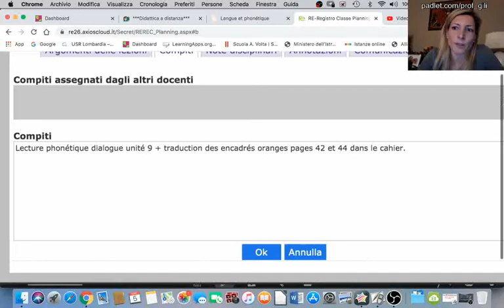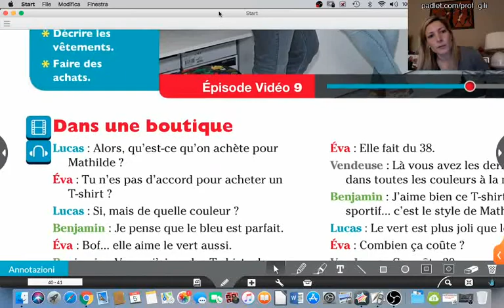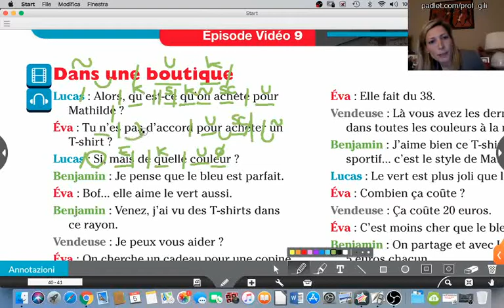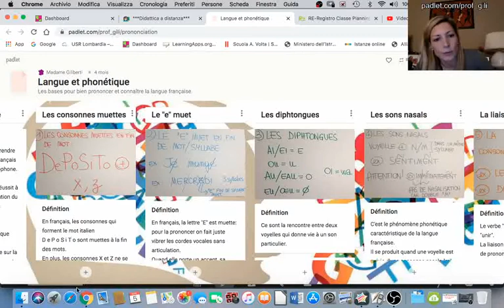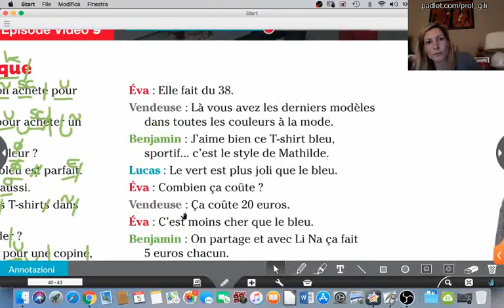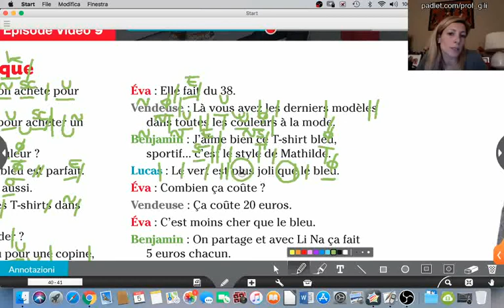SECONDE_01: UNITÉ 9 - LECTURE PHONÉTIQUE + COMMUNICATION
CORRECTION EXERCICES À LA MAISON:
1) Lecture phonétique dialogue unité 9
2) Traduction des encadrés oranges pages 42 et 44 dans le cahier.